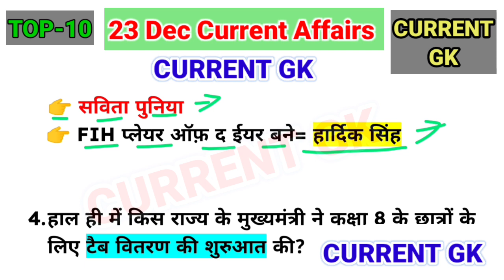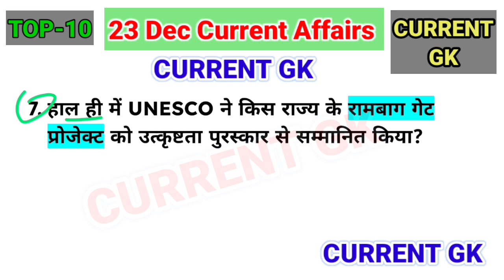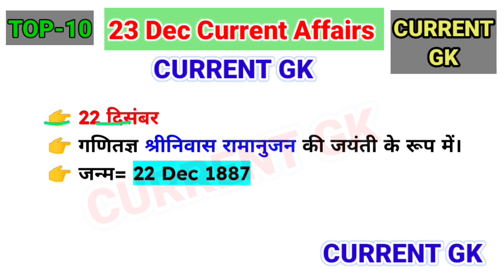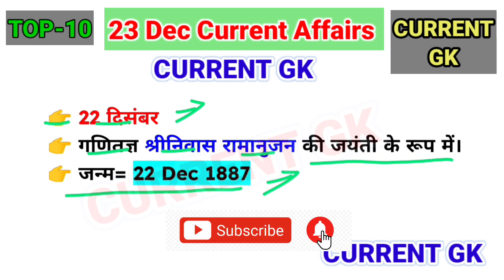23 December current affairs 2023! Daily Current Affairs in hindi! Current Affairs Today! Current Gk!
Current Gk.

23 December current affairs 2023! Daily Current Affairs in hindi! Current Affairs Today! Current Gk!

one liner current affairs today
23 December 2023 current affairs
23 December daily current affairs 2023
23 December one liner current affairs 2023
23 December important current affairs
Free education
Next Exam
23 दिसंबर करेंट अफेयर्स 2023
करेंट अफेयर्स टुडे हिंदी में
डेली करेंट अफेयर्स क्विज
वन लाइनर करेंट अफेयर्स
टॉप 10 करेंट अफेयर्स टुडे
December महत्वपूर्ण करेंट अफेयर्स 2023

Current Gk.